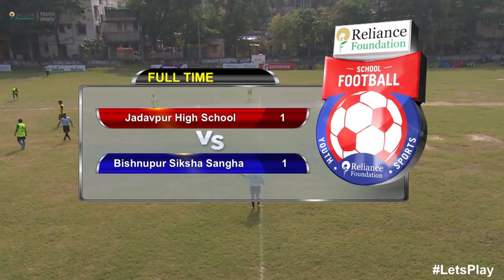RFYS: Kolkata Jr. Boys - Jadavpur High School vs Bishnupur Siksha Sangha Highlights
Watch the match highlights of RFYS: Kolkata Jr. Boys - Jadavpur High School vs Bishnupur Siksha Sangha match held on 14th November, 2016.